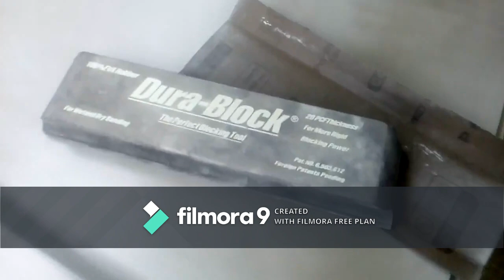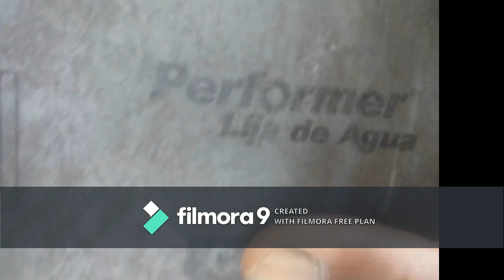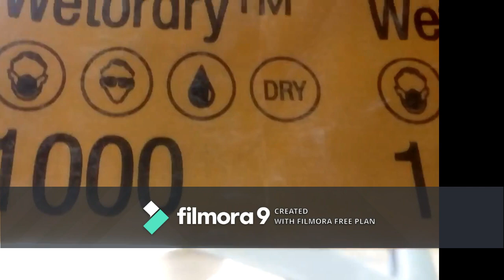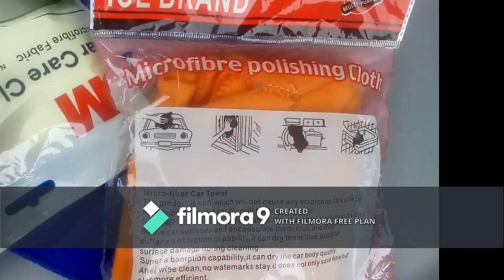Swift Painting Project Part 2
This video is continuation of part 1 showing the prep work needed for pannels before base colour is sprayed.